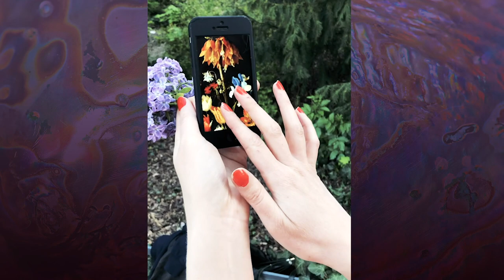Vice & Virtue Of Anatomie Fleur, Episode 1 "Baroque Fantasy"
The first episode of our series "VICE & VIRTUE OF ANATOMIE FLEUR" Baroque Fantasy:
We explore the power of imaginary bouquets as conceptualized by Flemish still-life master Jan Brueghel the Elder, and specifically "Flowers in a Wooden Vessel" 1606–1607. Which is on view at Kunsthistorisches Museum Vienna.

Anatomie Fleur is a Berlin-based duo: Amandine Cheveau & Jean-Christian working with Temporary Art.